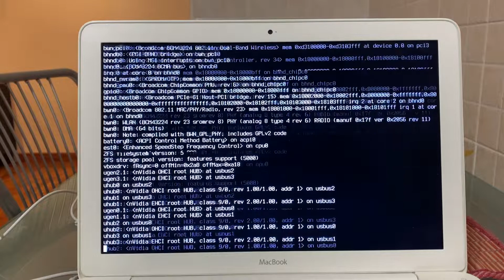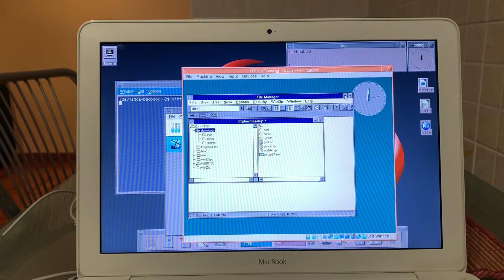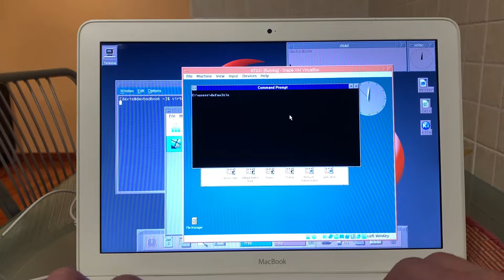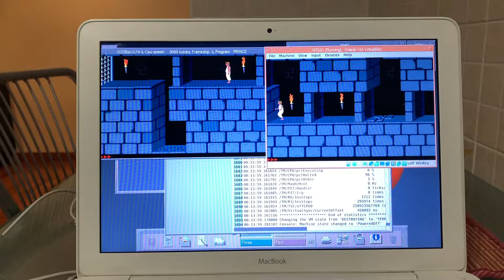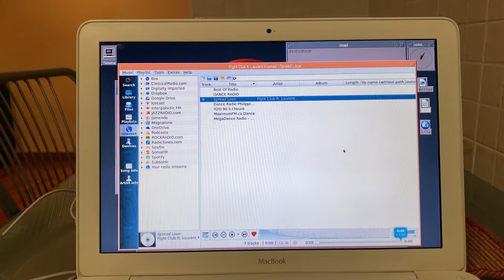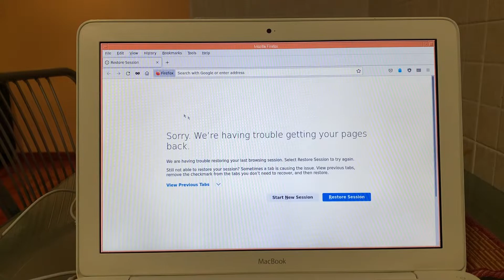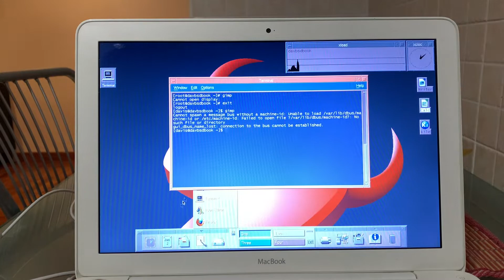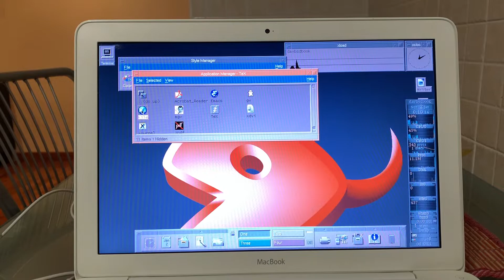Apple Macbook White 2009 runs FreeBSD 13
12 years old macbook runs FreeBSD 13 OS